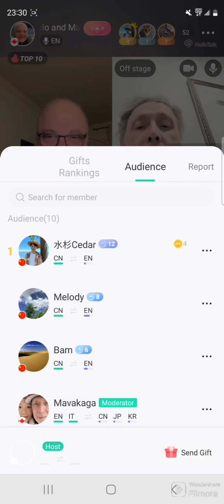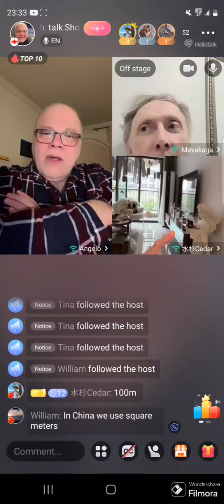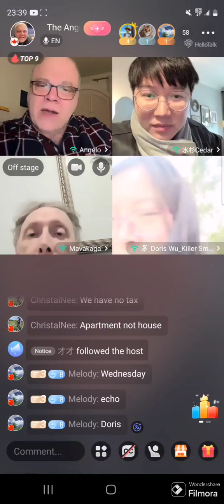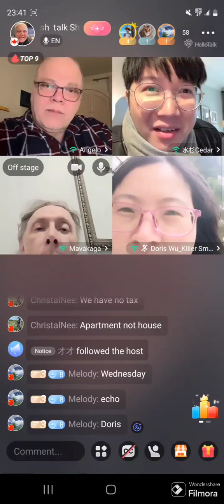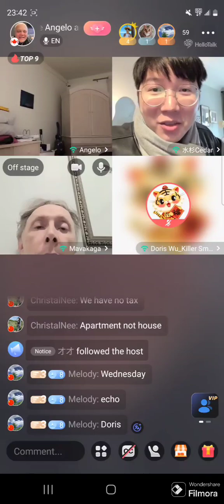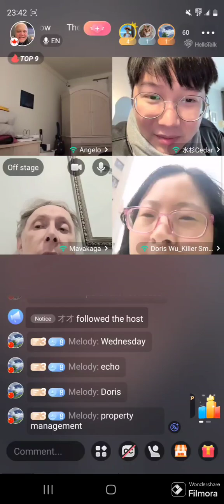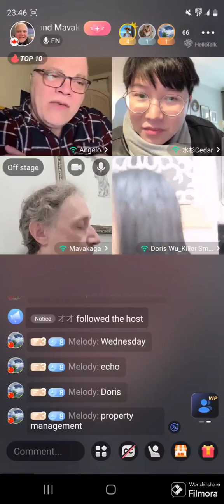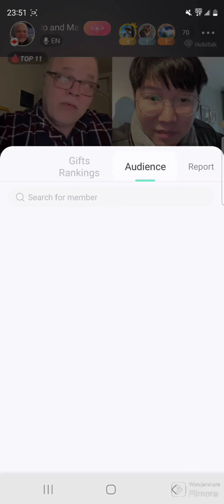The Price of Houses in Guangzhou China will SHOCK you!